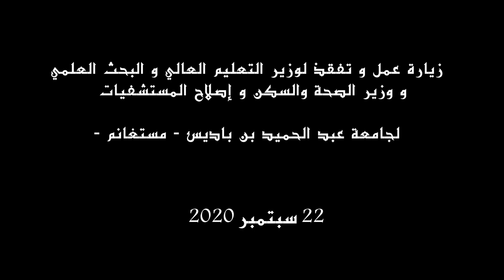زيارة وزير الصحة والسكان وإصلاح المستشفيات ووزير التعليم العالي والبحث العلمي لجامعة مستغانم